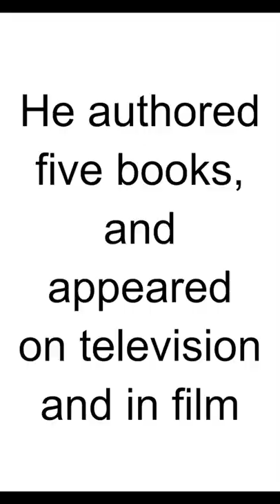R.I.P. - Sonny Barger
Ralph Hubert Barger (October 8, 1938 – June 29, 2022), better known as Sonny Barger, was an American outlaw biker, author and actor who was a founding member of the Oakland, California chapter of the Hells Angels Motorcycle Club in 1957.[2] He authored five books, and appeared on television and in film.